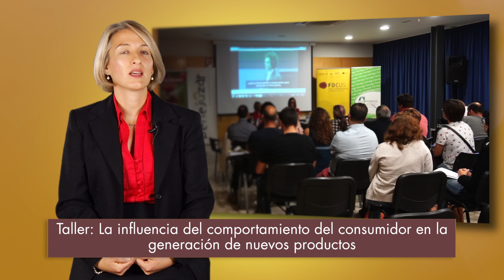Cristina Jodar de AINIA en FocusPyme Vega Baja Benejúzar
El 18 de octubre de 2017 se celebró, en el Auditorio y Escuela de Musica de Benejúzar el evento Focus Pyme y Emprendimiento Vega Baja 2017.

Cristina es  Research & Account Manager de AINIA Centro Tecnológico. Cristina nos cuenta como innovar en las empresas y como AINIA ayuda a las empresas en el proceso de innovación.